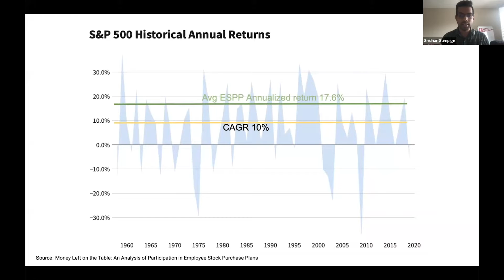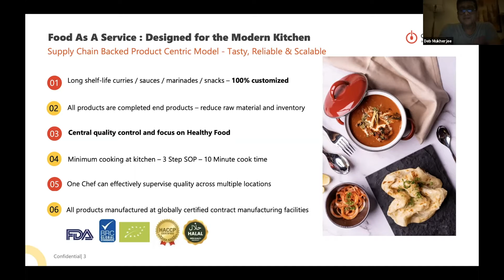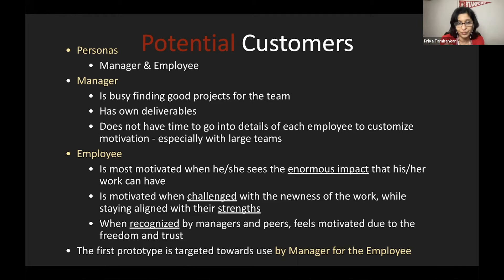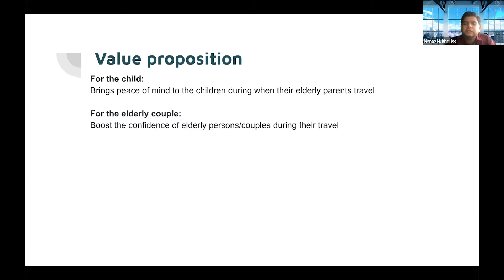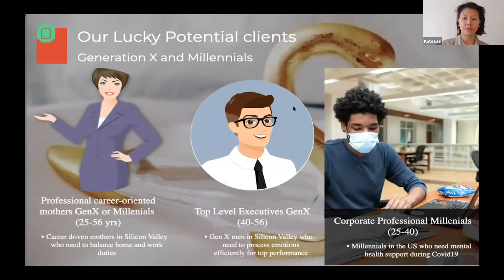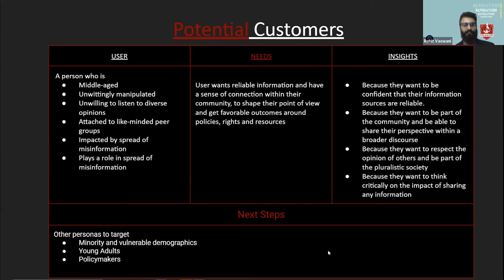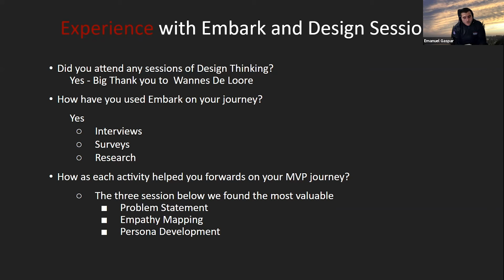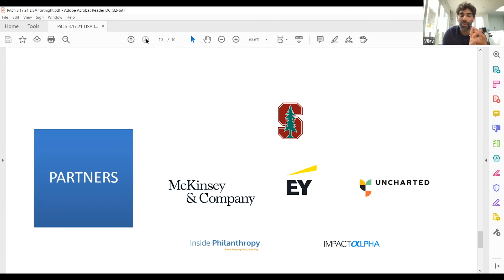C2 showcase highlights